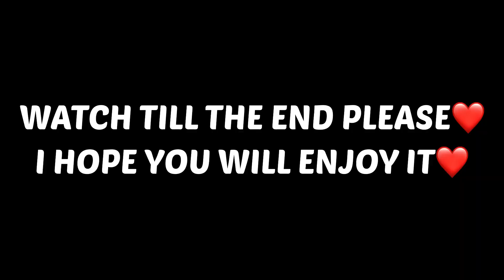FREE NEW GIFT CODE Fury Fighter ULTRA VEGETA EGO DRAGON BALL Z PvP | LAST WARRIOR ULTIMATE FIGHT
FREE NEW GIFT CODE Fury Fighter ULTRA VEGETA DRAGON BALL Z BEST FIGHT | LAST WARRIOR ULTIMATE FIGHT

FREE NEW GIFT CODE Fury Fighter INFINITE ZAMASU COMBO SSR SKILLS SHOW & LAST GP | LAST WARRIOR: ULTIMATE FIGHT CODE | LEGENDARY WARRIORS TRANSFORMATION CODE |

Fury Fighter / Crazy Battlefield Outbreak / Legendary Warriors: Transformation / New Cosmos: Adventure / Decisive Moment Incredible / Great Eternal: Awakening / Final Strike Destruction Code / Universe Savior Legendary Fighters Code

| DECISIVE MOMENT INCREDIBLE CODE | FINALE STRIKE DESTRUCTION CODE | GREAT ETERNAL AWAKENING CODE | REAL FIGHTERS | DBZ | DRAGON BALL FURY FIGHTERS | FINAL STRIKE DESTRUCTION | DRAGON BALL Z GAME | DRAGON BALL Z GAMES | DRAGON BALL Z TOP GAMES | DRAGON BALL Z GAME | DRAGON BALL Z BEST GAME | DRAGON BALL Z BEST GAME 2021 | GOKU RED DBZ | DRAGON BALL Z GOKU SSG ~ GOKU SSG GAMEPLAY

Summoned furyfighter furyfightercode furyfighterawakencharacters furyfightergamedbz ToppoSsrFuryFighter Toppo furyfighter | Final Strike Destruction

1:20 Best Arena Battle 1 |
6:53 Arena Battle 2 |